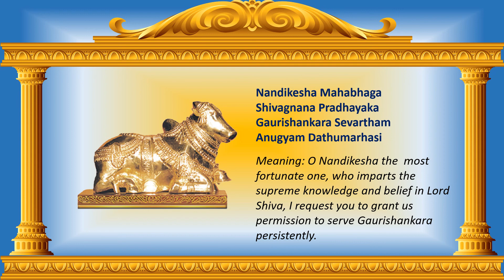Nandikesha Mahabhaga - Powerful Sloka Seeking Permission in Praying to Lord Shiva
This sloka is about Nandeeswara, a great devotee of god Shiva and also his vehicle. In every Shiva temple, you can see statue of Nandi facing the idol of Lord Shiva. It is believed that we should always take permission from Nandeeswara before doing any puja or worshipping Lord Shiva. In this sloka, Nandeeswara is described as the one who is most fortunate to be with Lord Shiva all the time. He is very knowledgeable and teaches the supreme knowledge and belief to all. So I request you to grant us the permission to serve Shiva accompanied by Gauri devi forever.